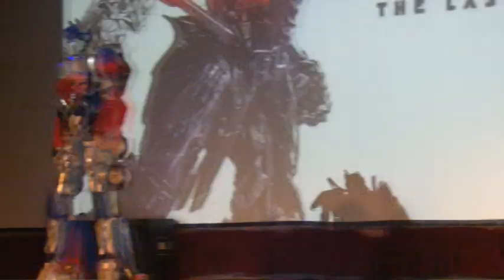Gran estreno de Transformes 5 en el Cine Teatro Altos Hornos Zapla.